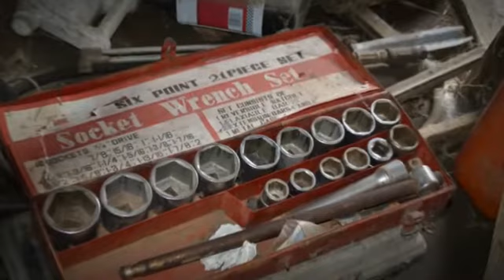Elliott Estate Absolute Auction